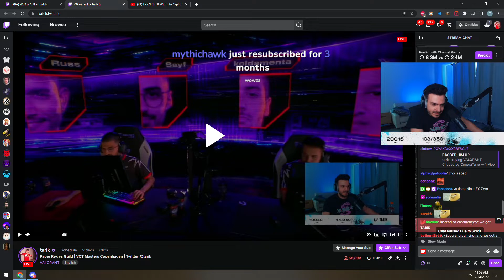When your KAY/O goes down!! | PRX Jinggg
Guild vs Paper Rex - VCT Masters Copenhagen 2022 – Bracket Day 5